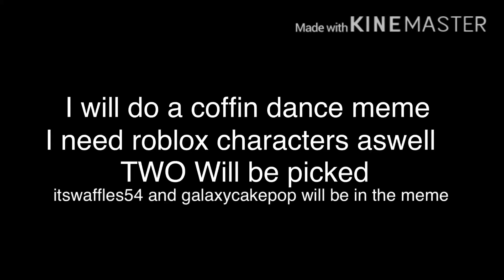hiring some roblox characters for roblox coffin dance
there will be NO intro cuz it’s a meme